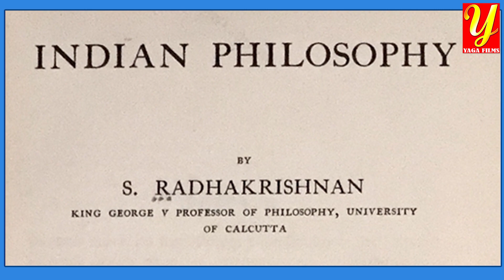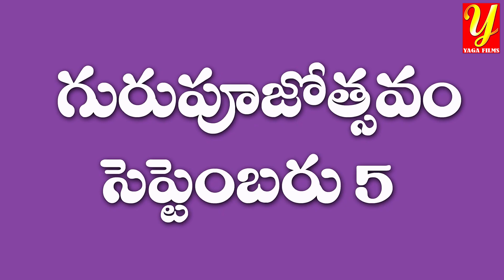భారతరత్నడా. సర్వేపల్లి రాధాకృష్ణన్ జీవిత విశేషాలు /bharatratna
డా. సర్వేపల్లి రాధాకృష్ణన్, (1888 సెప్టెంబరు 5 - 1975 ఏప్రిల్ 17) భారతదేశపు మొట్టమొదటి ఉపరాష్ట్రపతి, రెండవ రాష్ట్రపతి. సర్వేపల్లి రాధాకృష్ణన్ 1888 సెప్టెంబరు 5 న  తిరుత్తణిలో తమిళనాడుకు వలస వెళ్లిన తెలుగుదంపతులు సర్వేపల్లి వీరాస్వామి, సీతమ్మ దంపతులకు జన్మించాడు. రాధాకృష్ణన్ రాష్ట్రపతిగా ఉన్నప్పుడు అతను శిష్యులు, అభిమానులు పుట్టినరోజును ఘనంగా చేస్తామని కోరగా, దానికి బదులు ఆ రోజును ఉపాధ్యాయ దినోత్సవంగా చేయాలని అతను కోరారట. ఆరోజు నుంచే అతను పుట్టినరోజు సెప్టెంబరు 5ను ఉపాధ్యాయ దినోత్సవంగా జరుపుకోవడం ఆనవాయితీగా మారింది.